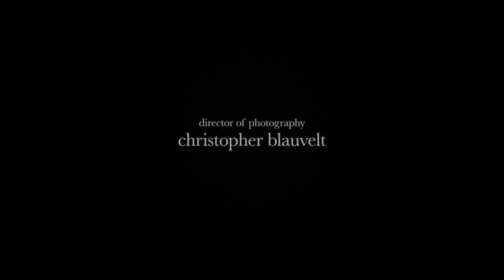mid90s fan trailer